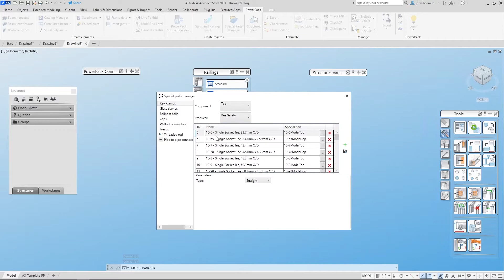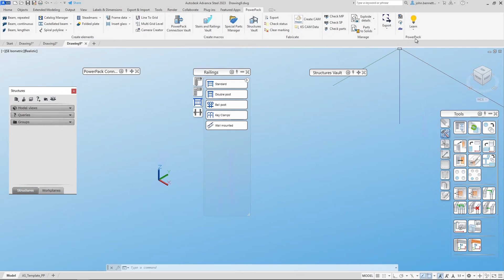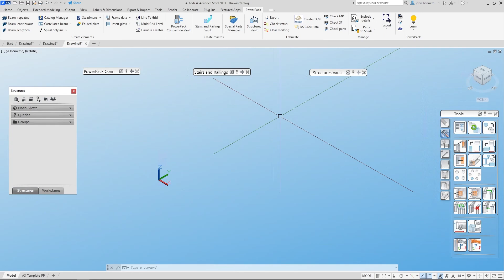PowerPack for Advance Steel 2023 - New Ribbon Arrangement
In this video, Senior Product Specialist, John Bennett, talks about the new ribbon arrangement in the PowerPack for Advance Steel 2023, this has been re-organised due to the introduction of some new tools.

Find out more about our productivity add-on for Advance Steel on the Graitec